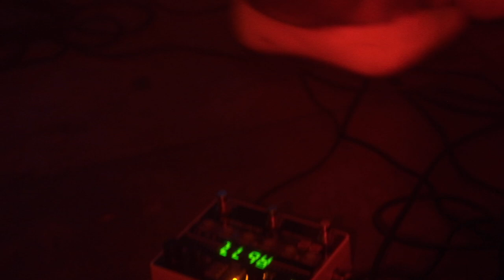IAN SVENONIUS Live at Dash The Henge, Peckham Audio.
IAN SVENONIUS at Dash The Henge, Peckham Audio.